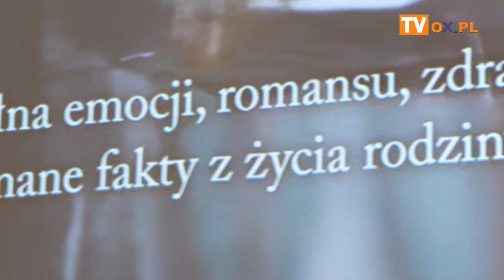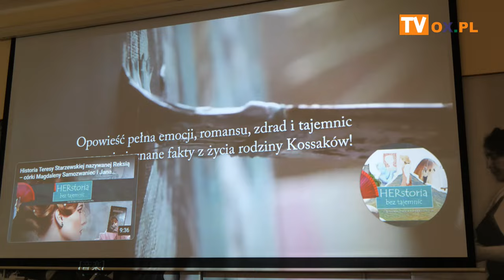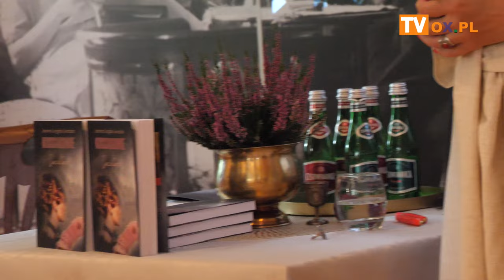Premiera książki Joanna Jurgała Jureczka " Kossakowie Wachlarz."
We wtorek (20.08) w Centrum Kultury i Sztuki "Dwór Kossaków" w Górkach Wielkich odbyła się premiera książki Joanny Jurgały-Jureczki "Kossakowie. Wachlarz".
"Wachlarz" to opowieść pełna emocji, romansu, zdrad i tajemnic, które dotyczą zarówno historycznych, jak i współczesnych bohaterów.
Jest tam  również historia Zofii z Lewentalów Hoesickowej oraz jej rodziny, a także wróżka Myrtha Noel i tajemniczy zaklęty wachlarz. Spotkanie prowadziła Hanna Blokesz Bacza  natomiast autorka powieści  zabrała czytelników  w świat niesamowitej rodziny Kossaków.